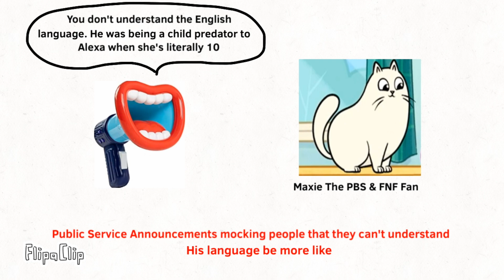Frank in a nutshell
This is how my mom @CatBeeHoney2447 feels when she’s being accused by him